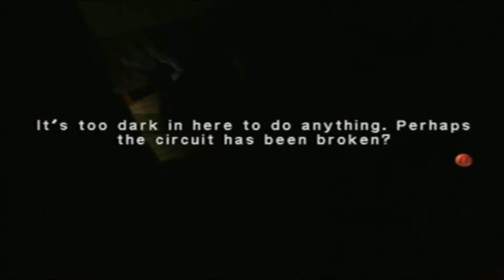Eternal Darkness Sanity's Requiem #6 Vivid Nightmares